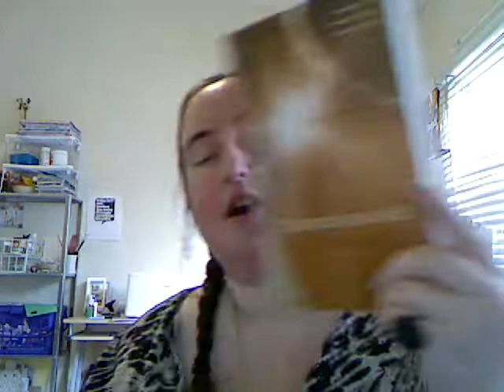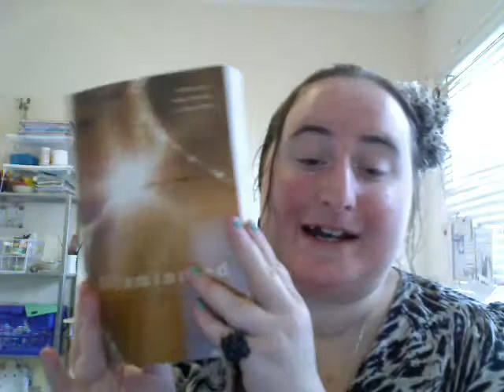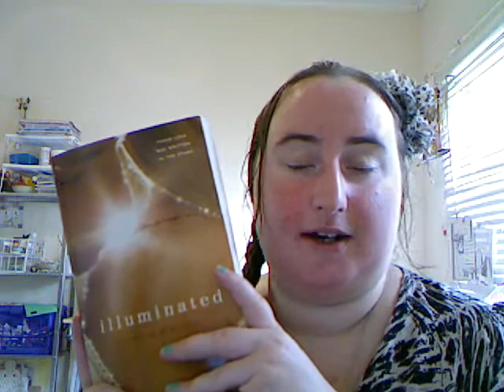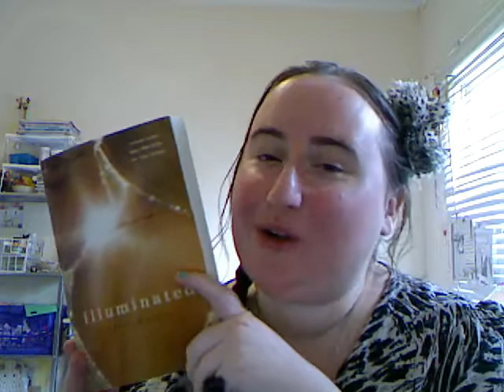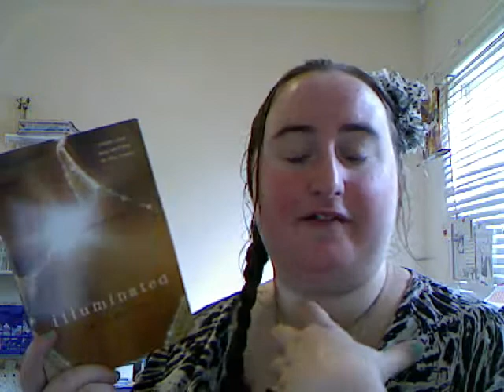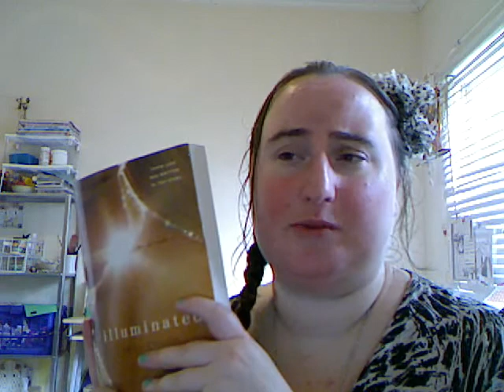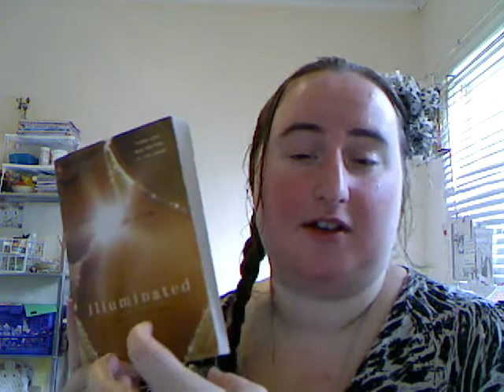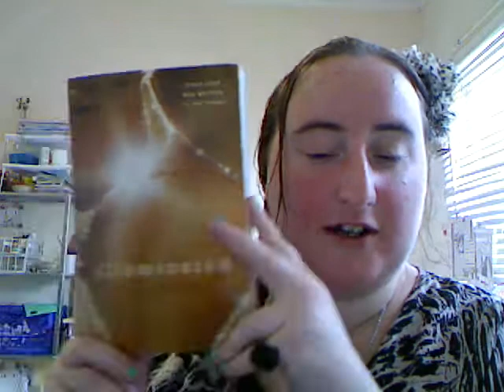Book Thoughts: Illuminated- Erica Orloff